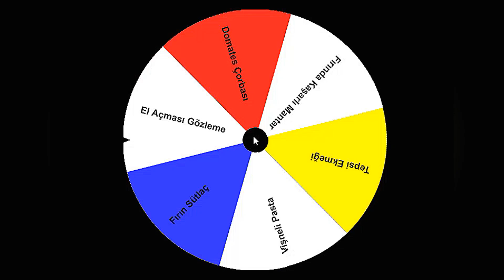FIRINDA PATATES ÜZERİNDE TEREYAĞLI KAŞARLI MANTAR ✅💯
Malzemeler:
 - 10 tane büyük mantar
(mantarlar büyük olsun. Çünkü fırında pişerken küçülüyorlar!)
 - 10 dilim enlemesine kesilmiş patates
(patateslerin hemen hemen aynı kalınlıkta olması önemli!)
- tuz, karabiber, kırmızı toz biber
- 10 küçük parça tereyağı
(mantarların içine konacak büyüklükte olması yeterli!)
 - 10 tane küp küp kesilmiş kaşar peyniri
 - zeytinyağı

AFİYET OLSUN...